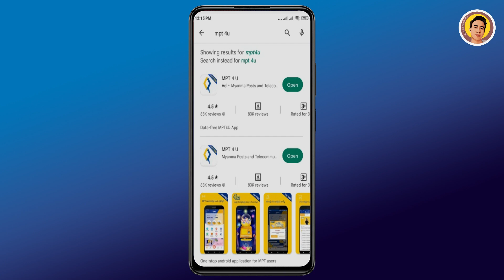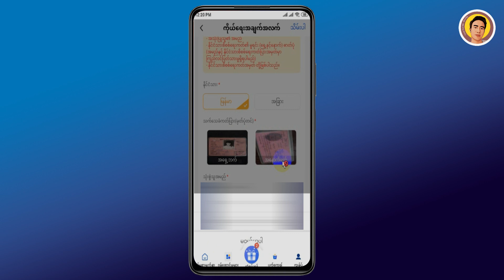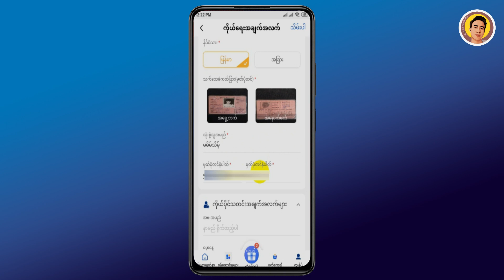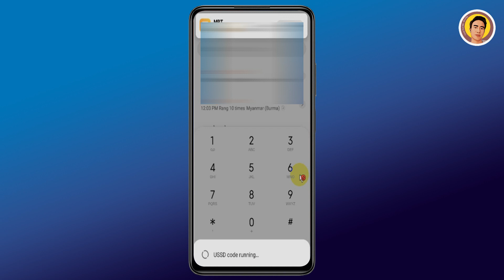MPT Sim Card မှတ်ပုံတင်နည်း(MPT SIM Register)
မင်္ဂလာပါ Thein Soe San - Sharing မှ ကြိုဆိုပါတယ်

ဒီ Channel လေးကနေ နည်းပညာနဲ့ ပတ်သက်သော Video လေးတွေ ၊ Tutorial လေးတွေကို တင်ပေးနေပါတယ်

မိတ်ဆွေတို့အနေနဲ့ နည်းပညာကိုစိတ်ဝင်စားပြီးတော့ သူများထက်ပိုတော်ချင်တယ် ပိုကျွမ်းချင်တယ်ဆိုရင်တော့

CREDIT:
Song: VDGL - Skycrappers